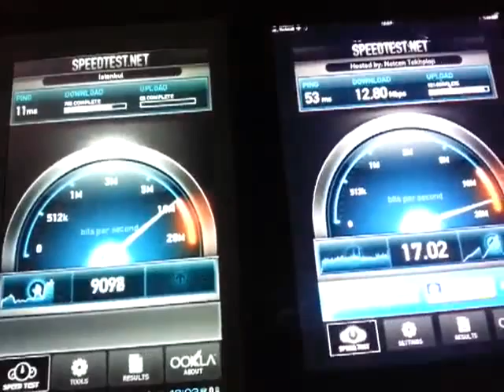Polypad Space 10.1 vs iPad 2 İnternet Hız Testi Karşılaştırması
Polypad Space 10.1(solda) vs iPad 2(sağda)